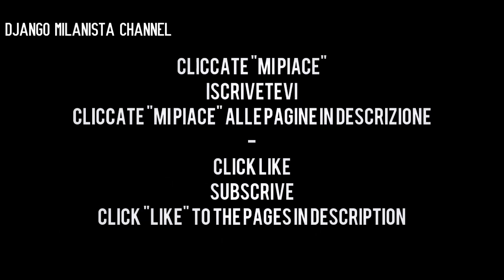Adel Taarabt - Goal and Skill in A.C.Milan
Manca il video del gol di ieri (contro il Genoa)